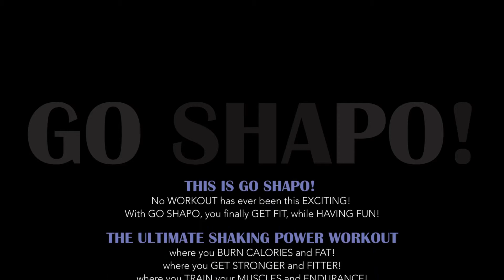GO SHAPO WR 17.3 #04 - 'LO LE'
READY STEADY GO SHAPO!
Track: 'LO LE' by Skales
This is song nr. 4 of our Workout Release 17.3

This 17.3 release is the 3rd GO SHAPO release from 2017:  November/December 2017.

In our playlist we bring all the tracks of this workout release together!
So you have a complete GO SHAPO workout, as we perform this during our classes.
We hope you enjoy our exercises and we hope you'll exercise with us from your living room too.

ABOUT OUR WOURKOUT ROUTINE:
We work out on Happy Songs and perform different type of bodyweight exercises on the beat of the music.
GO SHAPO is not a dance class and also NOT ZUMBA.. it’s just GO SHAPO!
GO SHAPO is an unique 1 hour High Intensity Interval Cardio Workout Program with 14 exercise songs.
We always start easy with a warming up and stretching and during the workout our intensity goes up and down like an Interval Training.
We end up with Ground Exercises and after that we relax and stretch our muscles again.

GO SHAPO WORKOUT RELEASE
We work with a fixed UNIFORM PROGRAM in all our classes, called the GO SHAPO WORKOUT RELEASE.
We bring out 3 releases each year, every 4 months a new one.
We exercise on a new release for 7 weeks. After this period we enjoy our older releases again until the new Release is launched again.

By SHARING this with you, we want to contribute in solving the great OBESITY problem too.
Because now you’re able to workout with us via our online releases.
From wherever you are and whenever it suites you and it’s for FREE, So NO EXCUSES!

‘LET'S FIGHT OBESITY, LET’S DO THIS TOGETHER’
So this is our contribution and we want to thank you too for your supporting us in our mission!

GO SHAPO is MADE IN SURINAME -S.A.
and we are proud of that!
So we say: SHAPO LOBI FOR ALL OUR SHAPOPEEPS ❤